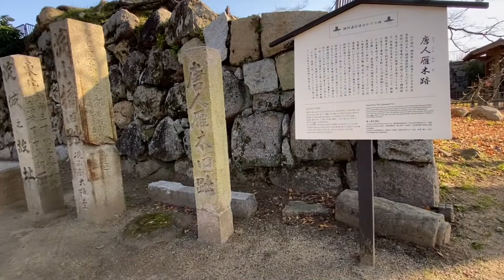YPJ-TCで京都市伏見区淀周辺を散策してみた！その②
E-BIKEで淀を散策してみた。
向島又兵衛→横大路→納所→淀駅前→淀城址公園→美豆→涼森神社